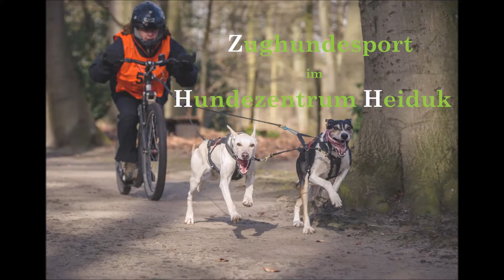Training: Dogscooting mit Ronja und Smilla am 1.11.18